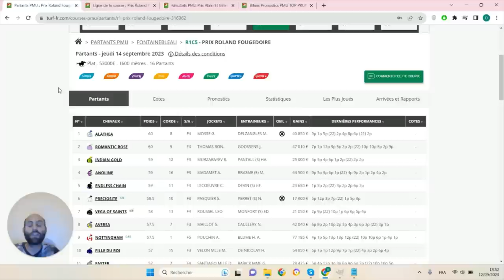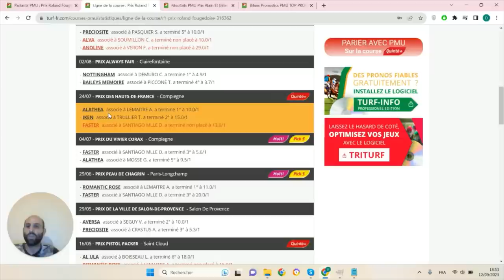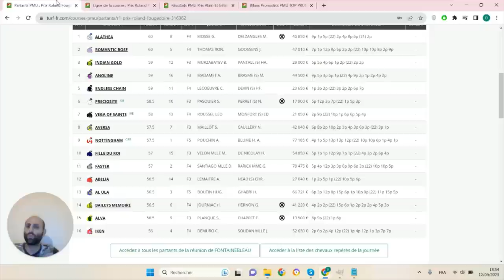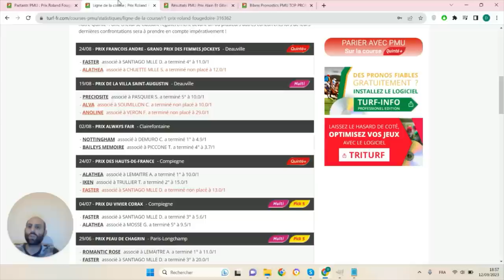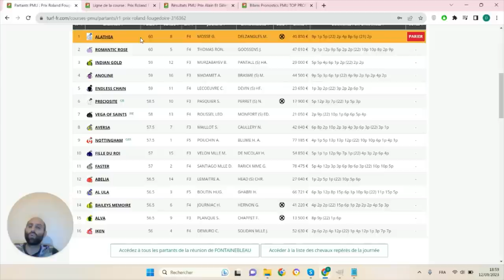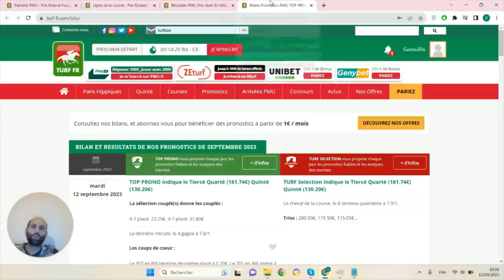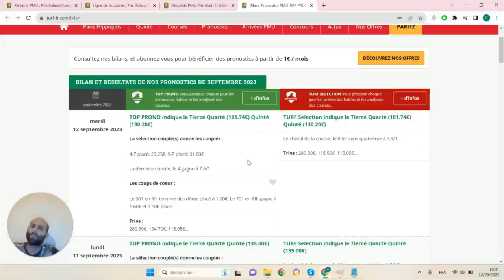PRONOSTICS PMU GRATUIT DE LA MINUTE QUINTE+ DU JOUR JEUDI 14 SEPTEMBRE 2023 #316362